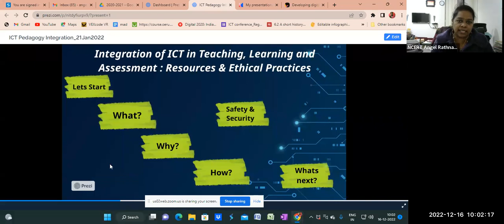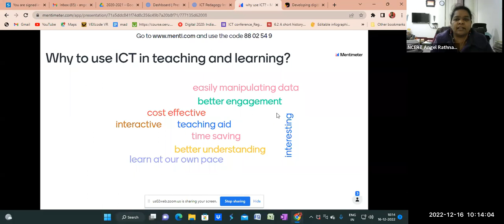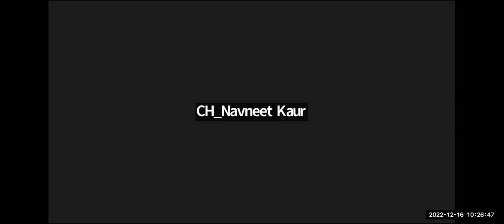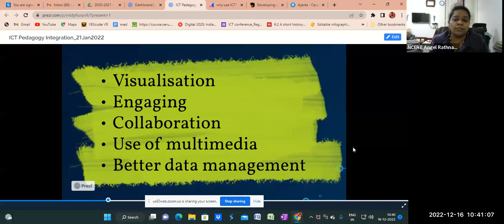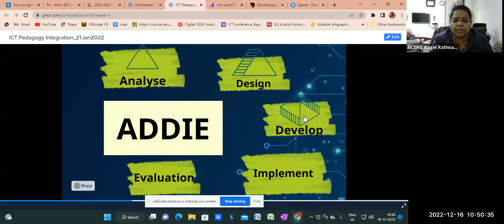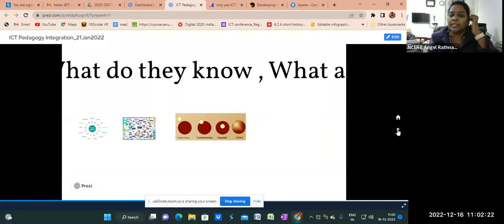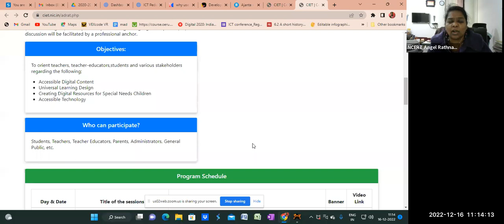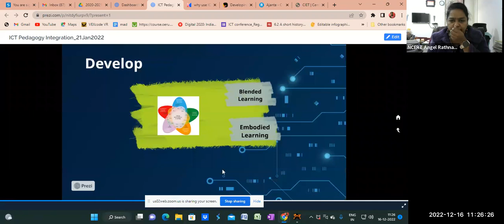Content Pedagogy & Technology Integration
Training on Content Pedagogy & Technology Integration